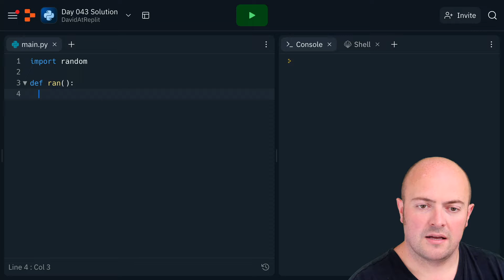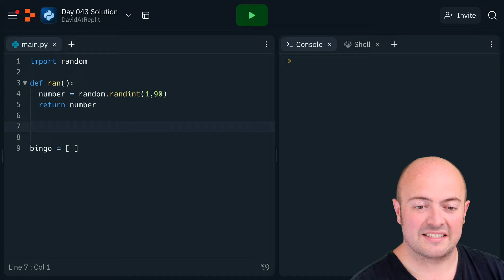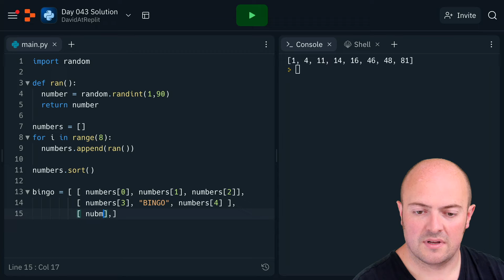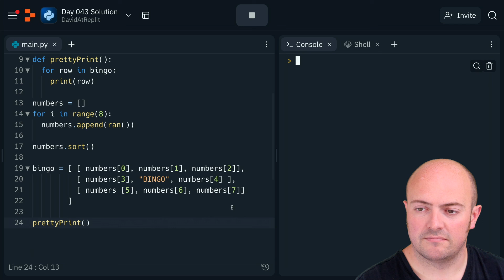Day 43 Solution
These projects are getting tricky. Watch David do a code-along of the solution.